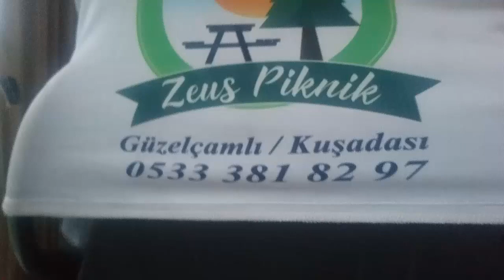Kuşadası (vlog)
Kuşadası'na gezmeye gittim. Çarşısını çok beğendim. Yabancı turist çoktu. Turistik bir ilçe zaten. Denizini temiz bulmadım. Altınoluk'un denizi daha temizdi. Bu video da bol bol müzik var. Çok konuşmadım.